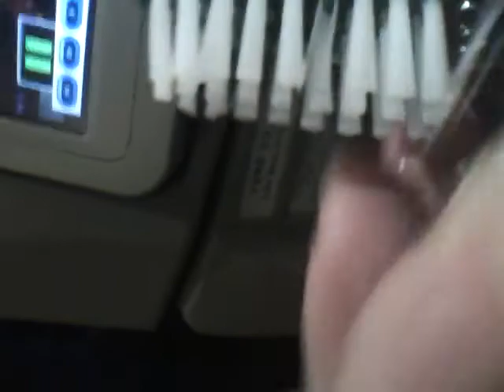you need toothbrush? Real service in Airplane.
Airplane toothbrush!
from Seoul to London

-Wonderful toothbrush provided by CoreanAir(fyi, this is not real name).
-Plz don't imagine what you can experience with it.
Because I saw numberless twinkle bristles in the bubble and the feeling was disgusting after using this toothbrush in my mouth.